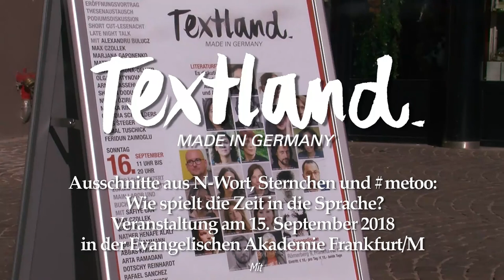TEXTLAND – Diskussion „N-Wort, Sternchen und metoo: Wie spielt die Zeit in die Sprache?"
N-Wort, Sternchen und metoo: Wie spielt die Zeit in die Sprache?
Podiumsdiskussion mit Marjana Gaponenko, Sharon Dodua Otoo, Max Czollek
Moderation: Insa Wilke

Die oder der größte Feind*in der Kunst und Literatur sei heutzutage die politische Korrektheit. Sie stranguliere jede Vitalität und betoniere die schönsten Regungen künstlerischer Freiheit zu einem faden, angstbesetzten Einerlei. Ach ja? Könnte man es nicht auch anders sehen? Die Debatten um Sternchen, Binnen-I und Unterstrich, um Gemeintes und Gesagtes, um Grammatik und Geschlecht, um N-Wort, männliche Blumen und ethnische Fälle sind doch Ausdruck einer gesellschaftlichen Selbstreflexion, also Ausdruck von Erfahrung, vielleicht gar Erkenntnis. Es geht um Erfahrungen und ihre sprachlichen Spiegelungen! Behaupten wir – und fragen danach die Schriftstellerinnen Marjana Gaponenko und Sharon Dodua Otoo sowie den Dichter Max Czollek.